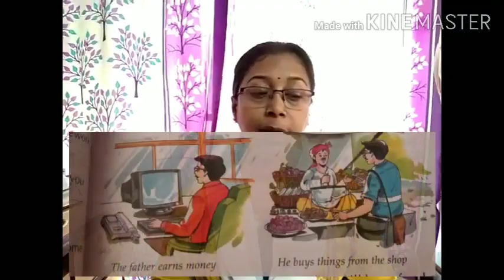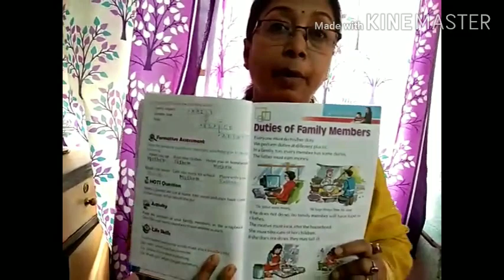Duty of family members. Class-1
Social Study  Class-I